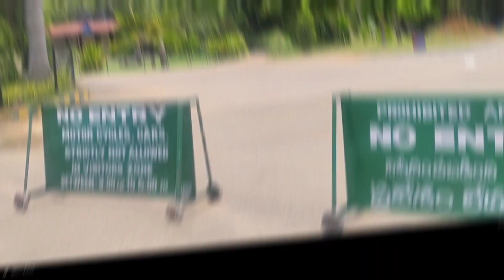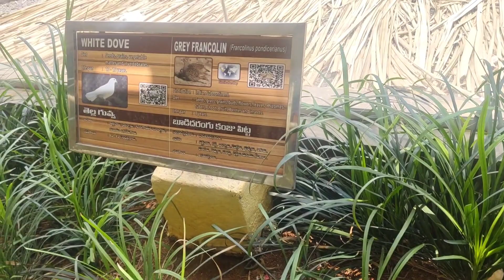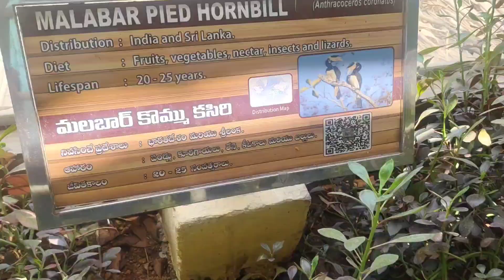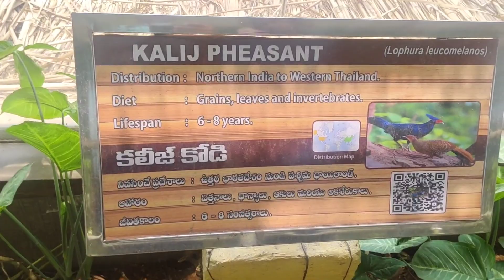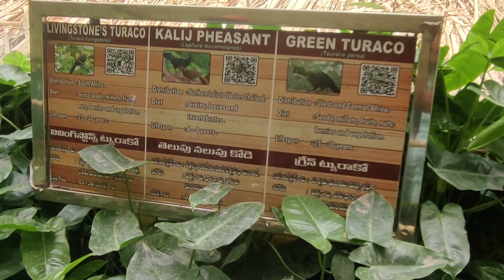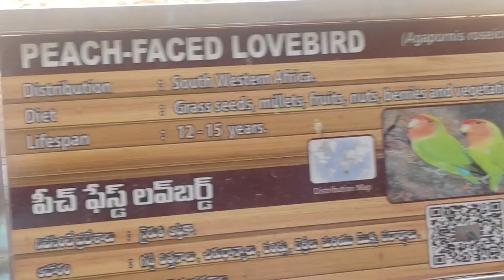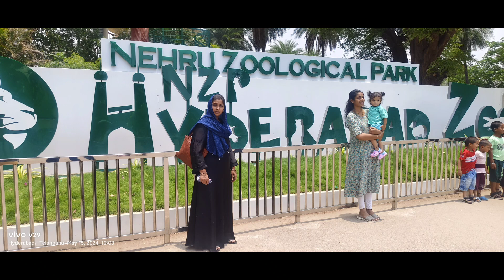A Trip to Hyd... Zoological Park in Hyd.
A small Trip to Hyd... Zoological Park in Hyd.

Musician: @iksonmusic

Musician: @iksonmusic

Musician: @iksonmusic
Musician: @iksonmusic

Musician: @iksonmusic